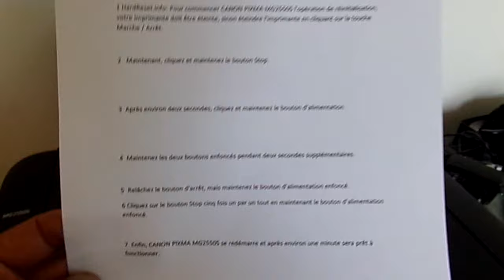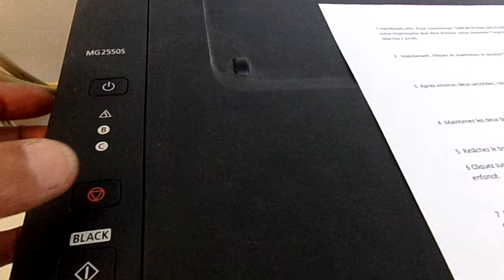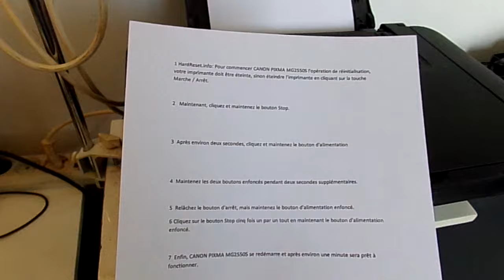comment réinitialiser l'imprimante CANON 2550S à l'état d'usine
Si votre imprimante CANON 2550S ne fonctionne plus correctement faite un reset pour retrouver les paramètres d'usine

Explication détaillées

1 HardReset.Pour commencer CANON PIXMA MG2550S l'opération de réinitialisation, votre imprimante doit être éteinte, sinon éteindre l'imprimante en cliquant sur la touche Marche / Arrêt.

2   Maintenant, cliquez et maintenez le bouton Stop.

3  Après environ deux secondes, cliquez et maintenez le bouton d'alimentation

4  Maintenez les deux boutons enfoncés pendant deux secondes supplémentaires.

5  Relâchez le bouton d'arrêt, mais maintenez le bouton d'alimentation enfoncé.
6 Cliquez sur le bouton Stop cinq fois un par un tout en maintenant le bouton d'alimentation enfoncé.

7
 Enfin, CANON PIXMA MG2550S se redémarre et après environ une minute sera prêt à fonctionner.